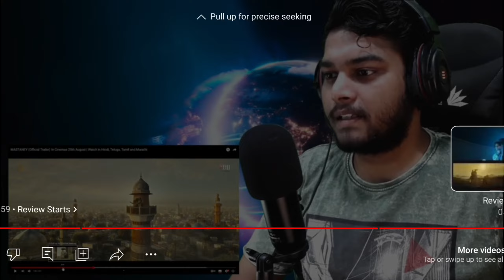Mastaney movie reaction 😲